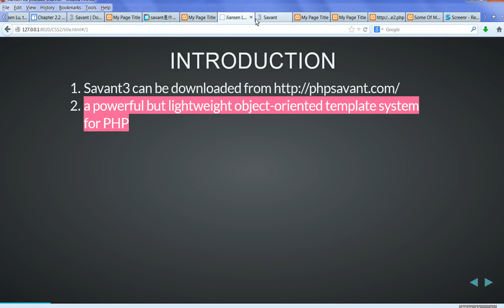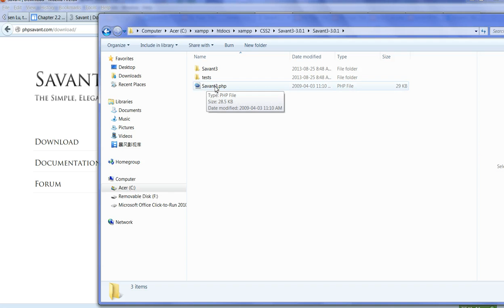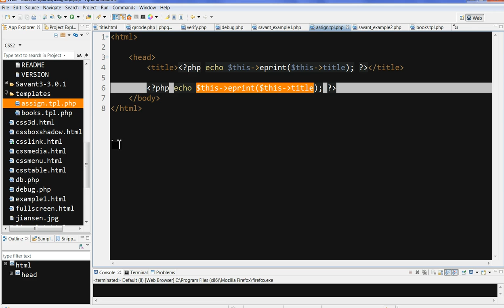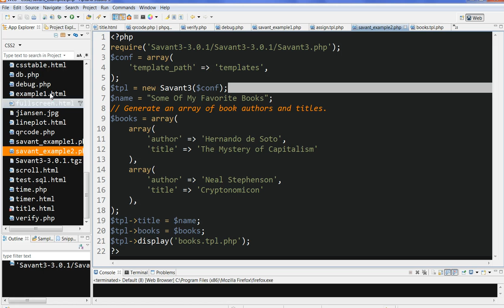PHP Savant template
Savant is a powerful but lightweight object-oriented template system for PHP.
Savant is used Atutor LMS etc.